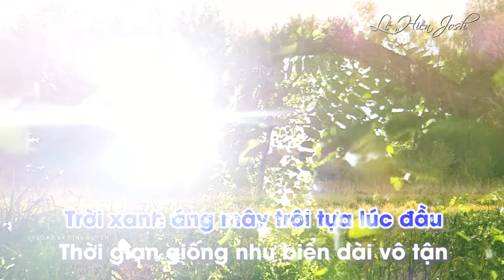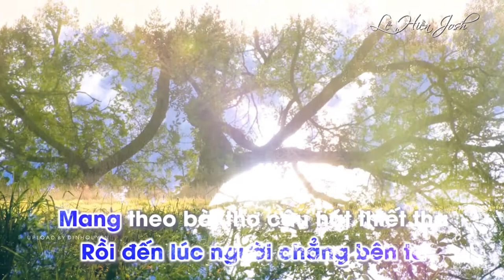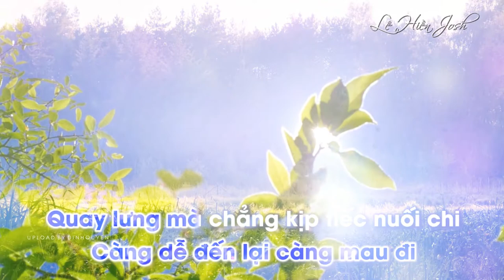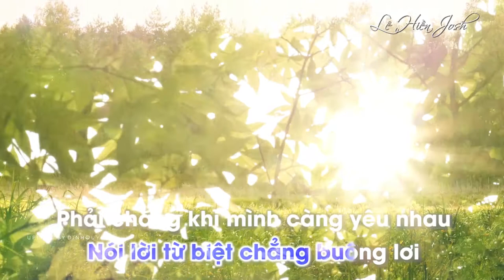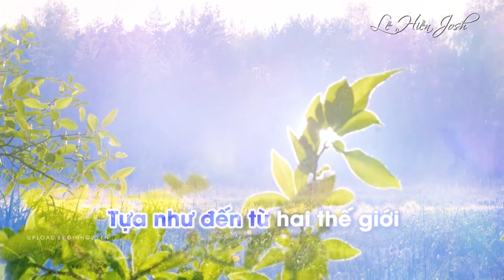Phiến lá tĩnh lặng | Thuỳ Chi | cover | Lê Hiền Josh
Phiến Lá Tĩnh lặng.
Xin chân thành cảm ơn quý tác giả!